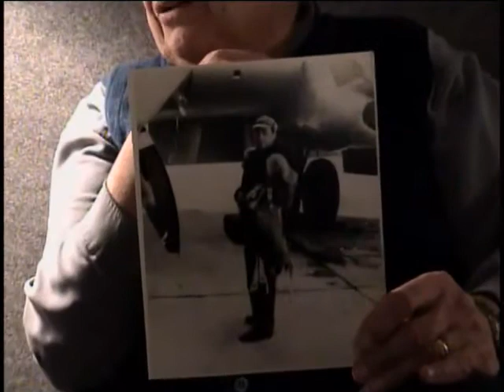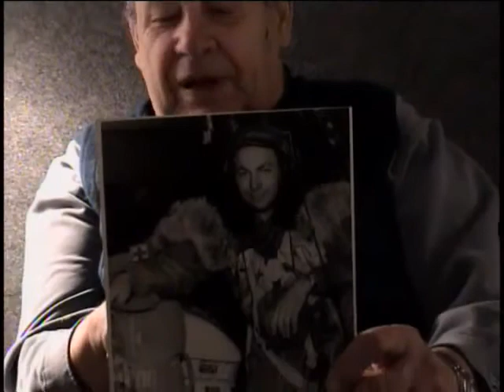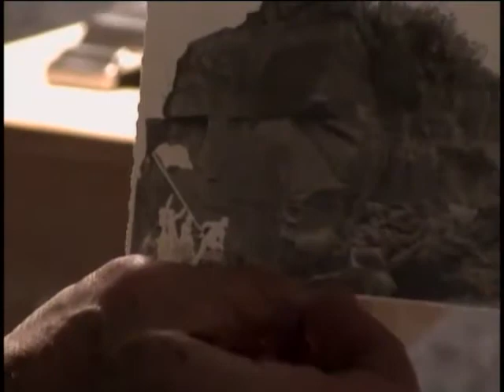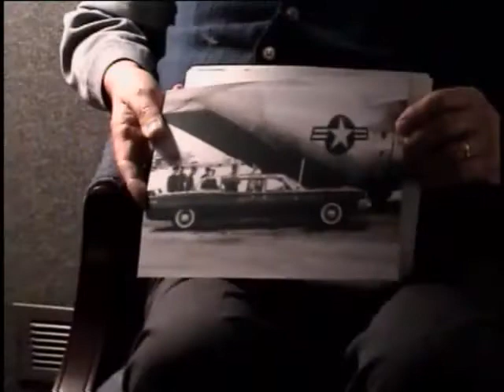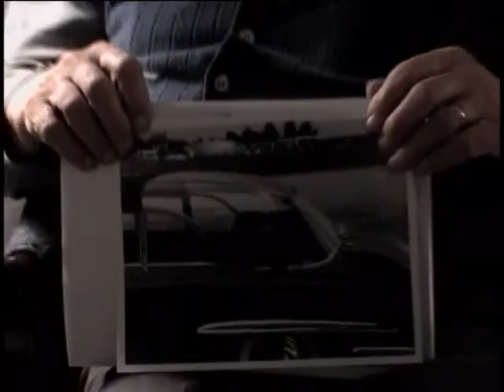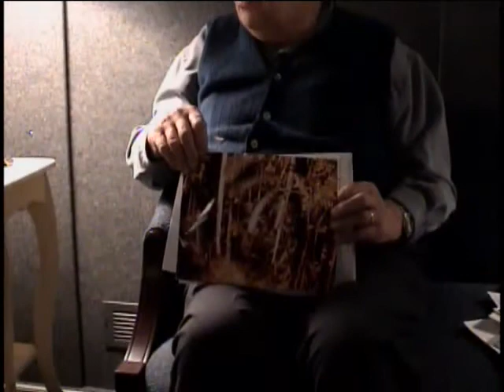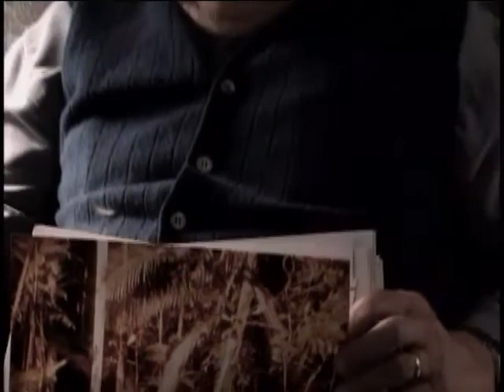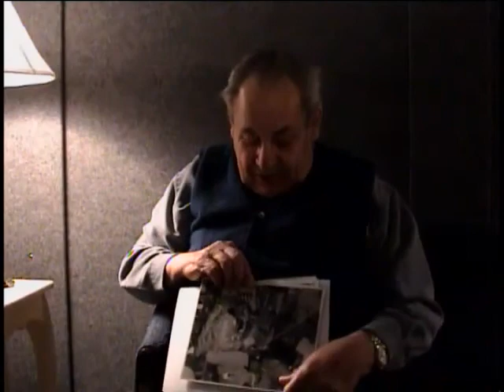William Howard Meyer, Master Sergeant, US Army Air Forces, World War Two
E-8 (Master Sergeant) William Howard Meyer
DOB: 24 November 1922
Place of Birth: Throggs Neck, NY
Inducted: 16 December 1940
Discharged: 31 January 1962
United States. Army Air Forces. Fighter Group, 33rd
United States. Army Air Forces. Fighter Squadron, 60th
9 December 2003
Saratoga Springs, NY
Flying missions during and after WW2
Various air force jobs
Meyer, William Howard
South West Pacific
Darwin, Australia
Secret Service
Presidential limo.
Large number of photos and archival material included.  Career Air Force.